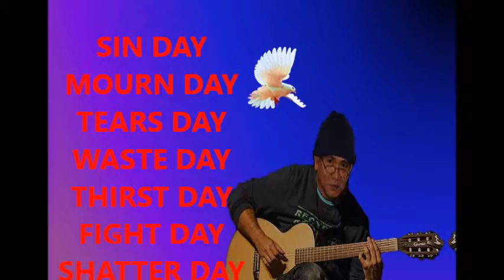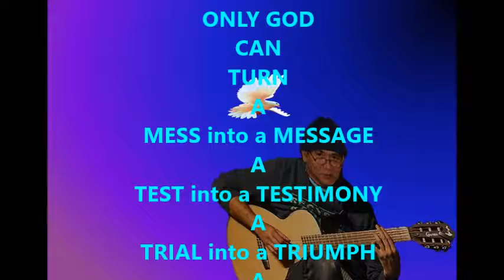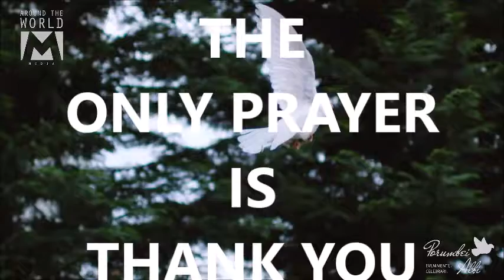GOD IS WITHIN by KAPHELSTOK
Worry ends when FAITH in GOD begins.